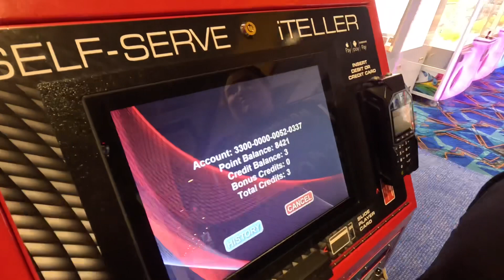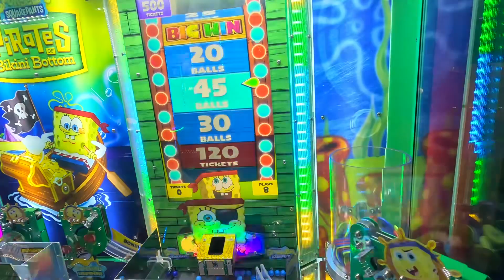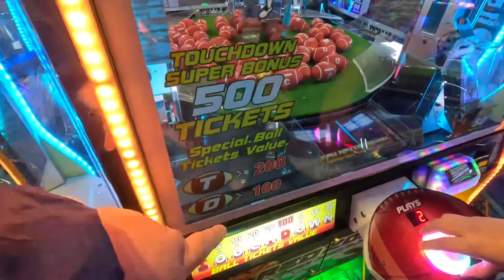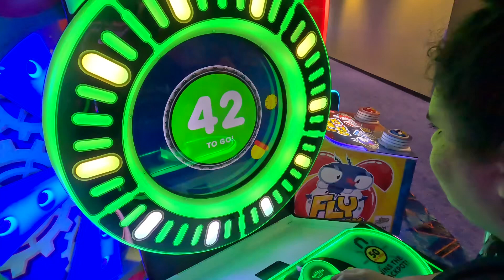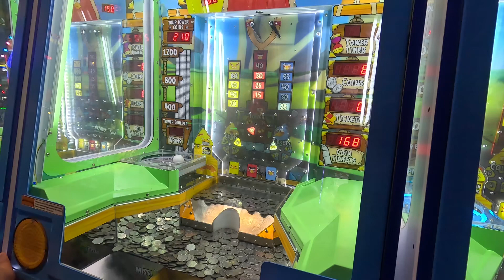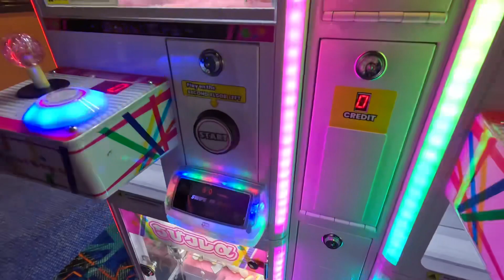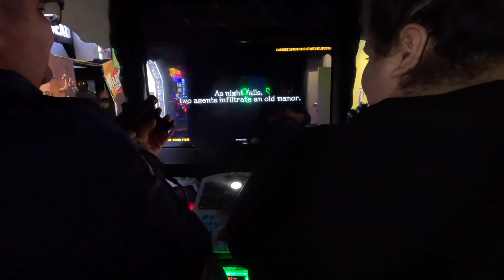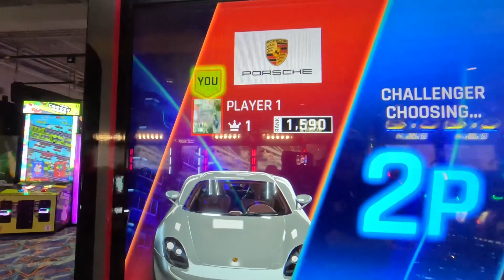Visit To Round One, How Did We Do?